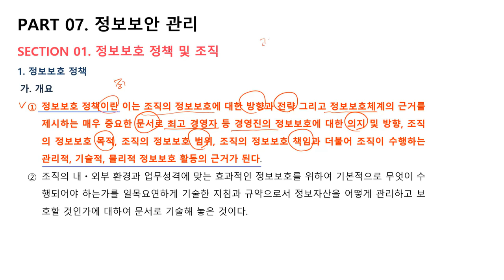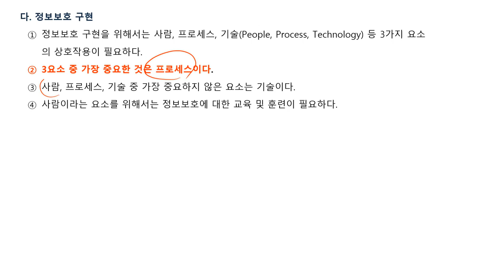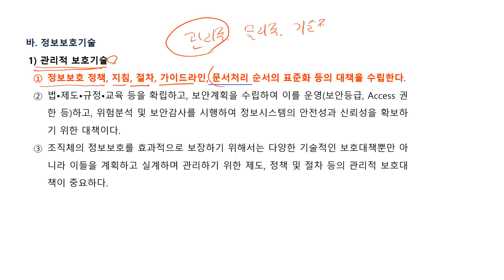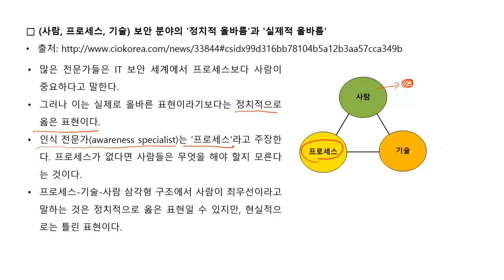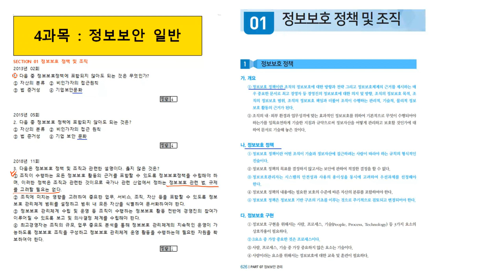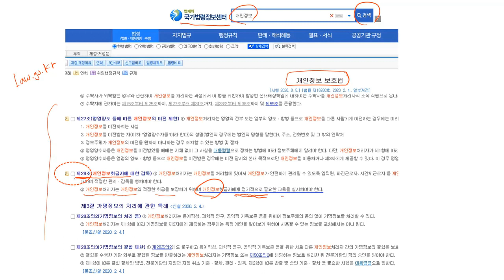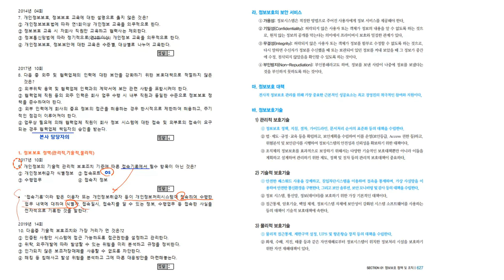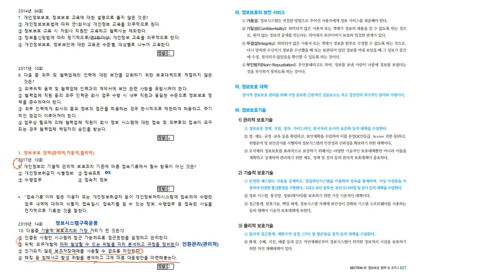정보보안기사 필기 | Part.4 정보보안 일반 (문제풀이 중심)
정보보안기사 필기 - 문제풀이 중심 (2023 개정) Part.4 정보보안 일반

학습난이도
중급

학습대상
- 정보보안기사 자격증을 처음 접하시는 분들

학습방법
본 강의는 정보보안기사 필기를 학습하기 위한 해설 강의입니다.
강의 교안와 커리큘럼에 따라 문제를 풀어보며 이론 내용을 정리하는 것으로 진행됩니다.

강의특징
- 정보보안기사 시험의 핵심적인 내용들을 강조하여 자격증을 취득하는데 도움이 됩니다.

1. 정보보호 대책
2. 관리적, 물리적, 기술적 보호조치
3. 워험분석 방법론
4. 정량적위험분석과 정성적위험분석
5. 재난복구계획
6. 국제공통보안평가기준
7. 개인정보영향평가